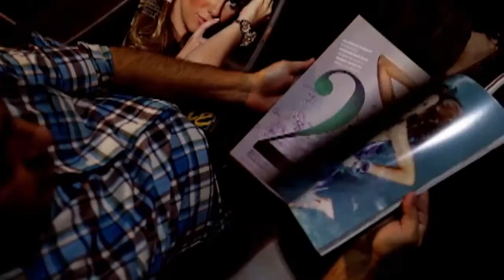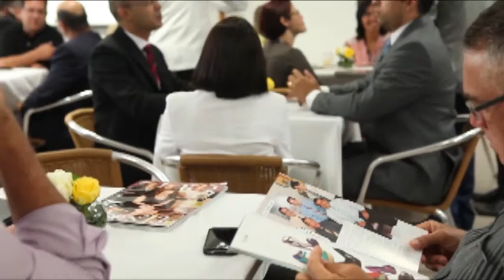Prêmio Conhecimento Sem Limites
Faculdade Integrada Tiradentes entrega o prêmio "Conhecimento Sem Limites" para parceiros que contribuem para a geração de conhecimentos, formação e desenvolvimento pessoal em Alagoas